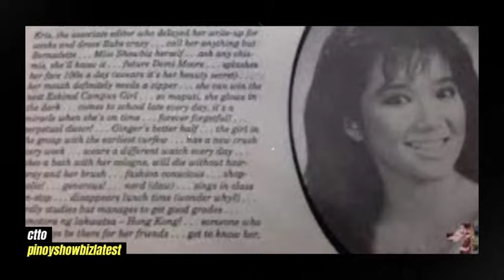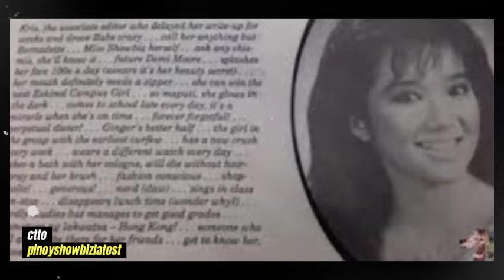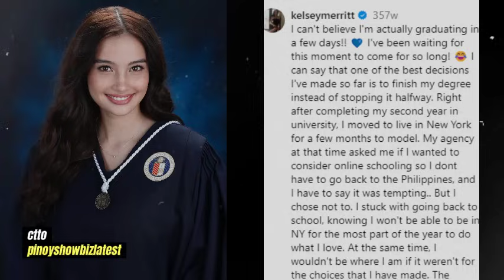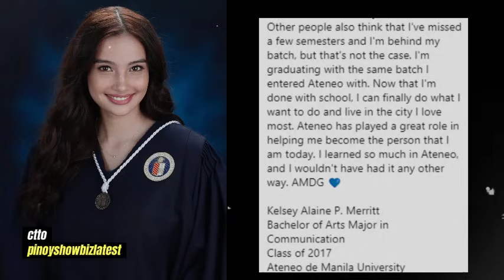Mga ARTISTANG "ASTIG" ang COLLEGE DEGREE Bago pa sila Naging SIKAT na ARTISTA! KILALANIN Sila!